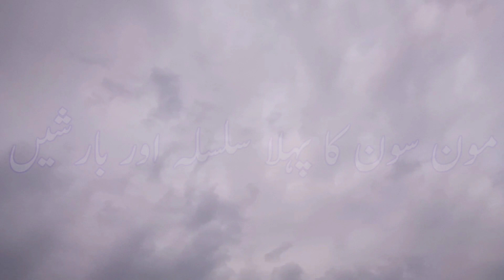[ MONSOON 1ST SPELL UPDATE ] Today Weather | Pakistan Weather | New Rain Spell | Weather Forecast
MONSOON 1ST SPELL UPDATE ki video mein Today Weather yani Pakistan Weather k New Rain Spell ki Weather Forecast  k Mosam Ka Hal Paish kar rahy hain